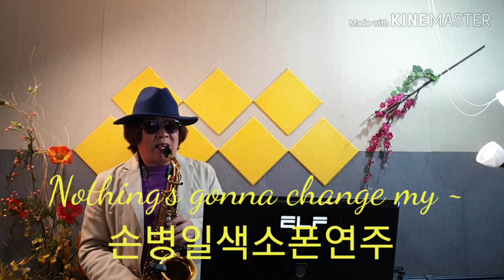Nothing's gonna change my ~ 손병일색소폰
'손병일색소폰' 밴드로 초대합니다.
밴드명을 검색해 가입할 수 있습니다.
From 손병일색소폰